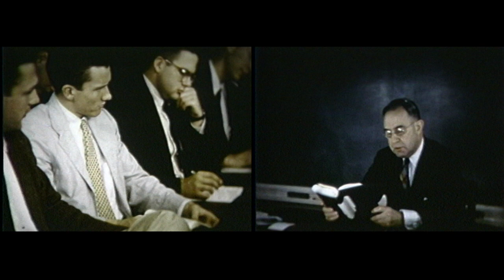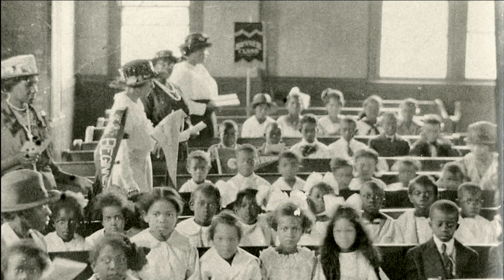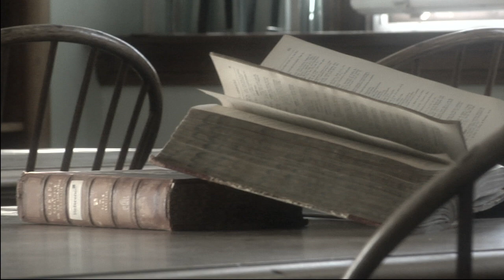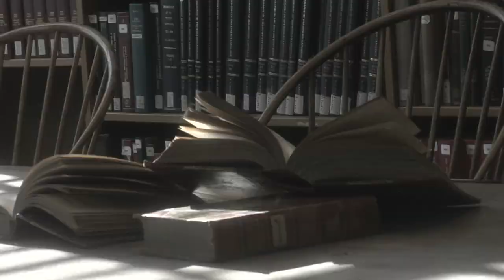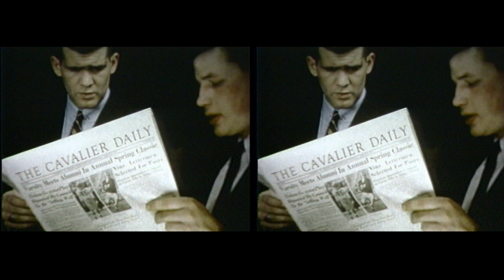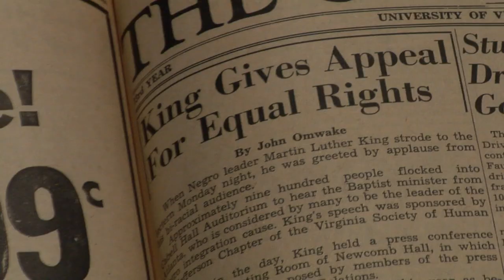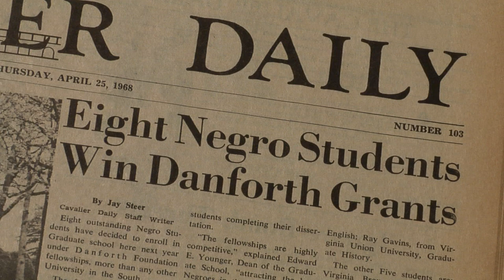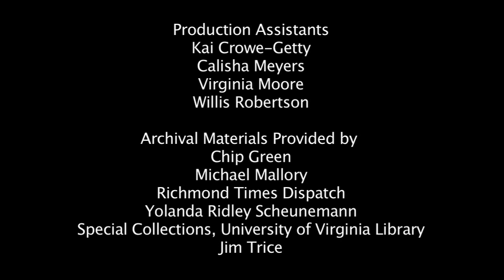Ridley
On June 15th, 1953, Walter N. Ridley received his doctorate of education from the University of Virginia, making him the institution's first black graduate. His achievements laid the foundation for future black students at the University and inspired the formation of Ridley- the first scholarship board in the United States initiated and funded by black alumni of their university.

Silverthorn Films (2007)
Narrated by: Rita Dove
Produced and Directed by Bill Reifenberger
Director of Photography: Marcus Smith
For Ridley: Tracy V. McMillam & Teresa A. Bryce